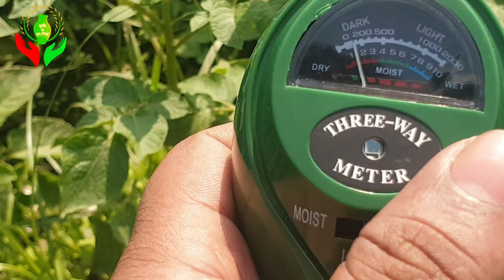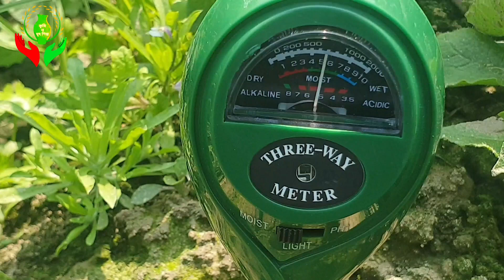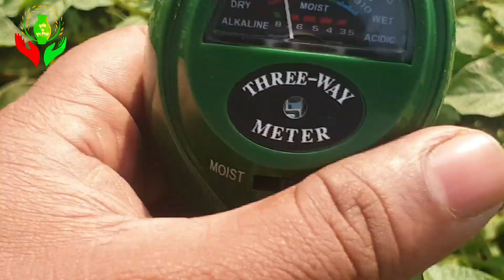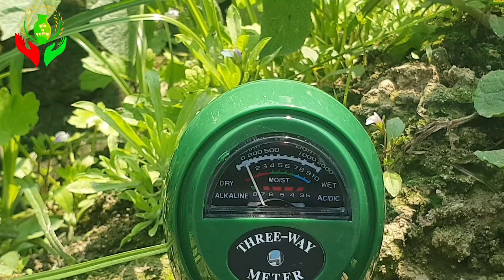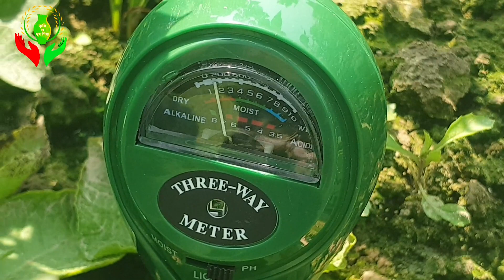মাটির PH কি ভাবে পরিক্ষা করা যায় | কৃষি প্রতিবেদন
প্রয়োজনে ঃ আতিক মোস্তফা
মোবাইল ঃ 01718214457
কৃষি সম্পর্কিত Youtube Channel . এই চ্যানেল একমাত্র কৃষির যাবতীয় কর্মকাণ্ড সমস্যা রোগবালাই ও প্রতিরোধক নিয়ে সকল বিষয় আলোচনা করে। কৃষি সারা বিশ্বেই সম্ভাবনার এবং লাভজনক একটি ক্ষেত্র তবে সঠিকভাবে জেনে, বুঝে, আধুনিক প্রযুক্তির সাহায্য নিয়ে, সর্বোপরি সঠিক পরিকল্পনা করে এগিয়ে আসলে অবশ্যই সফল হওয়া সম্ভব।

3. লেবু চাষ | লেবু বিক্রি করে ২ তলা বাড়ি করতেছেন কৃষক | লেবু চাষ পদ্ধতি | Lemon Cultivation

4. একটা পটল ও নষ্ট হবে না মাত্র ৩টি পরিচর্যায় | পটল চাষ পদ্ধতি | Potol Chas @Krishi O Mritshilpo

6. কচু চাষ পদ্ধতি | ৫ দিনের পরিবর্তন দেখে আপনার চোখ কপালে উঠে যাবে | লতিরাজ কচু চাষ পদ্ধতি

8. একটা লাউ ও নষ্ট হবে না মাত্র  2 টি পরিচর্যায় | লাউ চাষ | লাউ চাষ পদ্ধতি